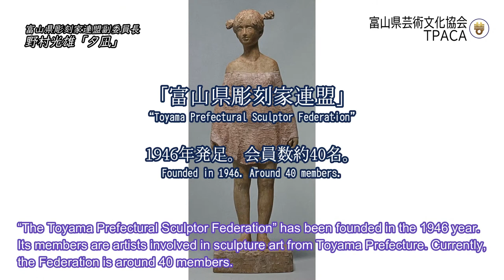とやまアトリエ散歩Vol.4 彫刻家：田畑功 [Stroll through Toyama Ateliers] Mr. Isao TABATA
富山県出身の先生を紹介するシリーズ第４弾です！
[Stroll through Toyama Ateliers] 4th edition!
今回は、彫刻家の田畑功先生を紹介します。
This time we will introduce to you Mr. Isao TABATA, a sculptor.

富山県彫刻家連盟（委員長：　田畑　功）
Planning and production
Toyama Prefectural Artistic and Cultural Association (PTACA)
Toyama Prefectural Sculptor Federation (Chairman Mr. Isao Tabata)